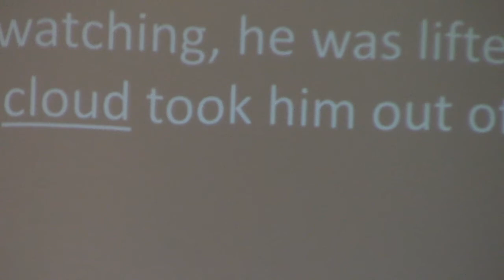"Final Instructions" - Sermon Only - 5/24/2020